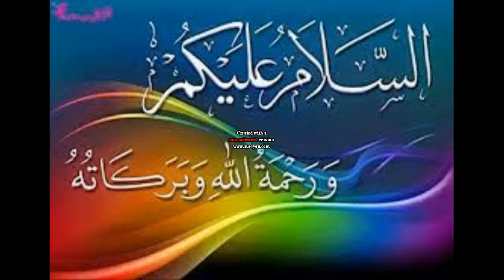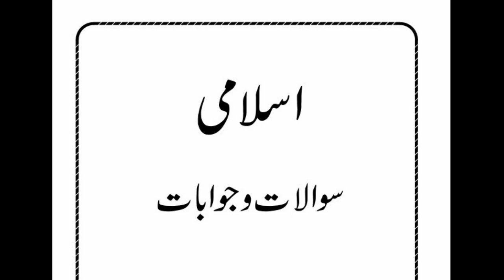class Junior I islamiat